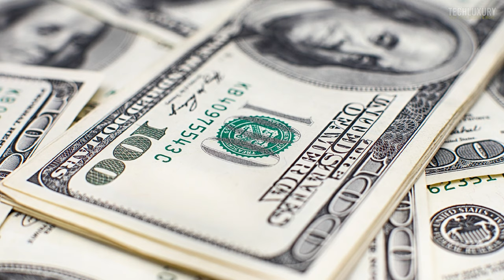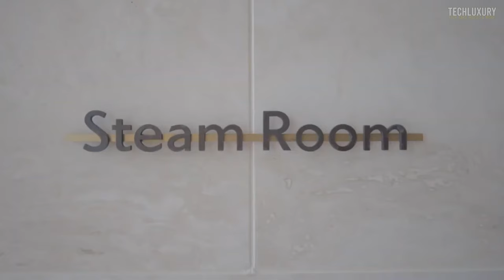10 Most Expensive Houses In The World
10 Most Incredible And Expensive Private Houses of All Time / 10 Most Expensive Houses or mansions In The World Only rich people can afford.

What’s the most expensive house in the world?

Well, you’re about to find out. But in the meantime, we can tell you that you’ll need at least $128 million to own a house on this list.

In this video, we take a look at all kinds of houses & homes, from Penthouses in Monaco to Palaces in England.

Song: Summer_in_the_Neighborhood (NoCopyRightMusic)